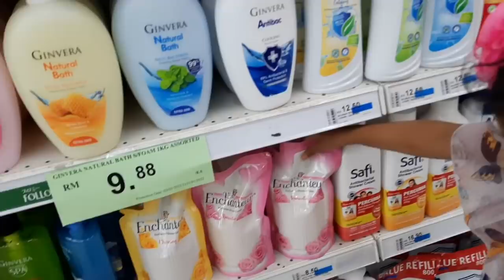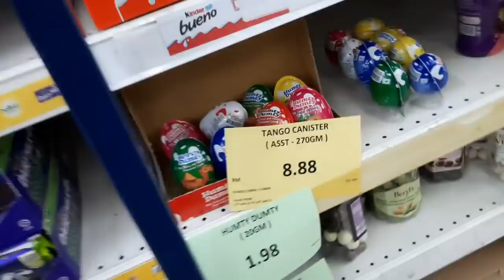BAGI CARD UNDANGAN DAN BELANJA BARANG-BARANG UNTUK KENDURI NANTI